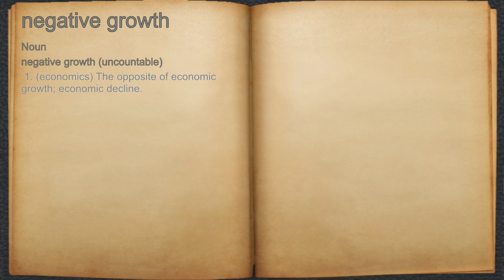What does negative growth mean?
A spoken definition of negative growth.

Intro Sound:
Typewriter - Tamskp